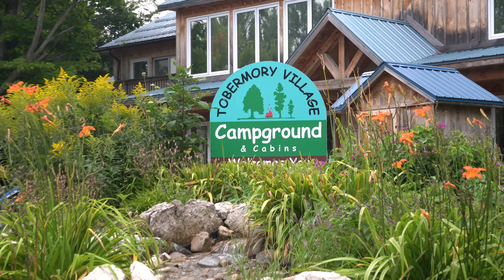Tobermory et la péninsule Bruce, ainsi que l'île de Flowerpot en Ontario.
Tobermory, un village portuaire situé dans la péninsule Bruce en Ontario, avec une petite croisière sur l'île de Flowerpot, là où se rencontrent le lac Huron et la baie Georgienne, entouré d'eau limpide et clair.
Tobermory, a port village located on Ontario's Bruce Peninsula, with a short cruise to Flowerpot Island, where Lake Huron and Georgian Bay meet, surrounded by crystal clear water.